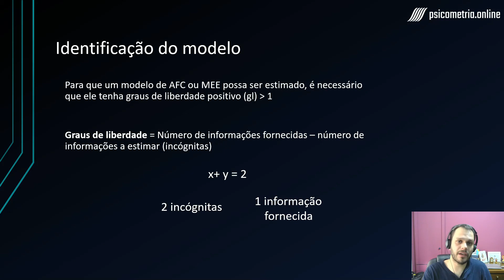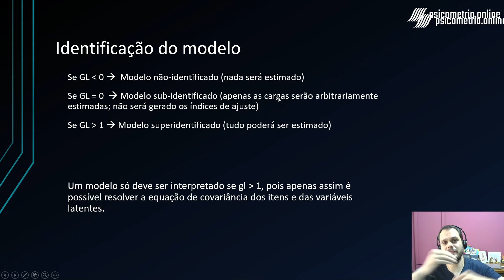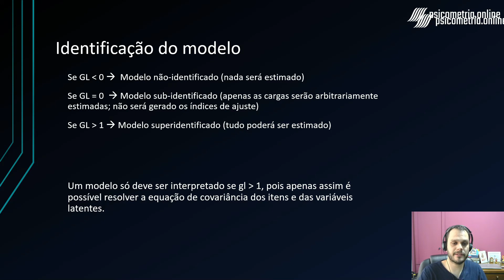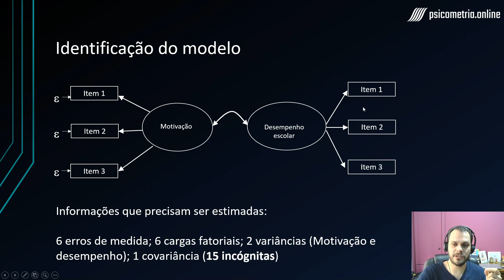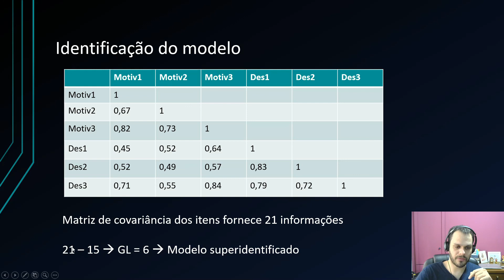Identificação e graus de liberdade na Modelagem por Equações Estruturais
Você não pode realizar uma Análise Fatorial Confirmatória ou Modelagem por Equações Estruturais se o seu modelo não for superidentificado.

Aprenda de uma vez por todas o que é identificação e graus de liberdade na modelagem por equações estruturais.

Abraços e ótimos estudos!

Siga todas as redes e não perca nenhuma atualização.

Abração!